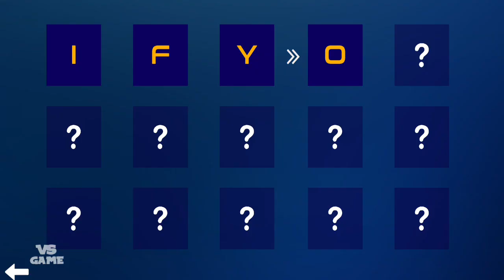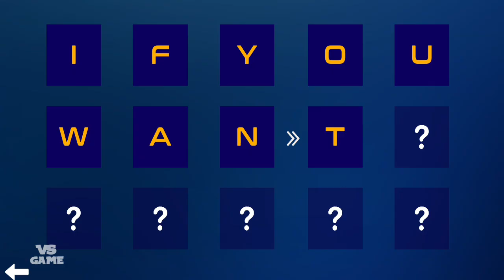New Car Added | MISSION DRIVING: DRIVING SCHOOL 2020 NEW UPDATE Android Gameplay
►Game description:MISSION DRIVING:DRIVING SCHOOL 2020 is the simulation & car parking game with highest graphics ever! If you think that you are the best driver and vale, do not stop and enjoy the game!Driving simulation is a next-generation, competitive sandbox mobile game.

🚚Car Simulator 🚚
The game delivers an unparalleled driving experience which has put it in the spot of the most popular Euro Car Simulator.
Completely realistic missions and Car Simulator experience are waiting for you

3D NEXT-GEN GRAPHICS 🎮
• Forget all the previous graphics with the high and realistic graphics of MISSION DRIVING:DRIVING SCHOOL 2020!

REALISTIC CARS AND CAR SOUNDS 🎼
• Feel as if you are really driving with realistic cars and special real sounds for each car!

DETAILED CAR INTERIORS 👨‍✈️
• Feel the realistic ambiance with cockpits that are special and different for every car, and enjoy the driving pleasure!

FILL YOUR DREAM GARAGE WITH MAGNIFICENT CARS! 🚗
• Line up your wonderful and realistic cars and extend your garage!

CUSTOMIZE YOUR CARS 🚗🚙🚐
• Choose your favorite colors and decals to equip them with beautiful designs, or choose modified cars and enjoy yourself!

REALISTIC ENVIRONMENT 🌃
• Gain parking experience in a multi-storey car park and drive easily in real life!

LEARN TRAFFIC SIGNS AND RULES WHILE HAVING FUN 🚦
• Be several steps ahead in qualifying examinations by learning important information about traffic while having fun!

So, come and enjoy the unique graphics by choosing any of these realistic cars!

The game tells the story of our future, after brain-computer interfacing technology has become highly advanced and human and car civilization has experienced another evolutionary leap, during which, great events have begun to unfold. Justice faces off against evil. In this game, the arena that hosts your battles are not just a huge, flat map, but a world where you can fly in the sky and move underground. We have also created a number of exploration points scattered throughout the world. Here, you can explore temples in the desert with a chance of finding E-Cars to unlock new skills and muscle car
In short, it's a brand new gaming experience.

OTHER FEATURES:
Different camera angles
Interior camera view
Different control methods ( Steering wheel, keycaps and tilt)
Park like a real driver with steering wheel
In that game we provide automobiles like in your dream garage
Valet parking is not like real parking try it with steering wheel
Do hard parking like using classic car, use steering wheel and do hard parking
Like Garage owner you will hard park as a driver spot
Valet parking will be your simulation via steering wheel
Hard parking game with street car
Cockpit go game
Fast driving parking simulation
Multi languages
Real cockpit and cars
Feel like valet parking